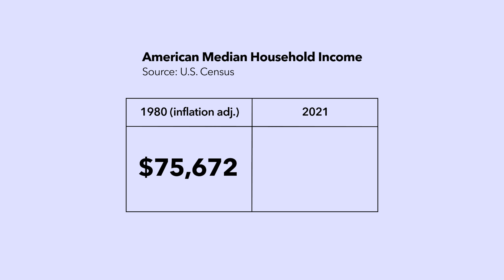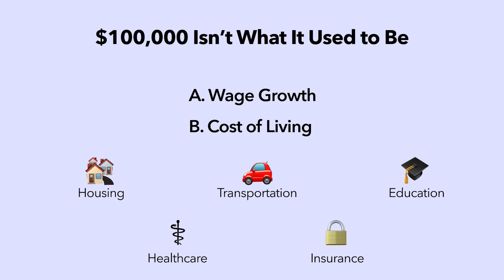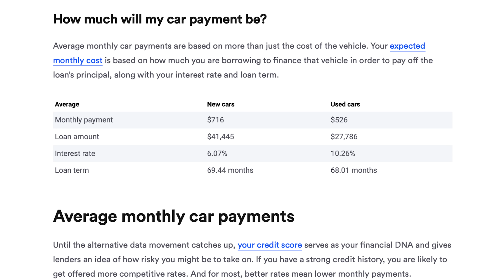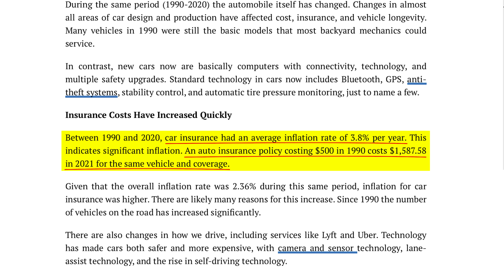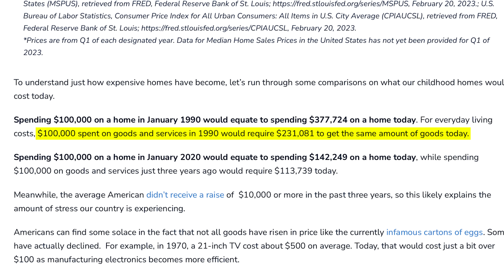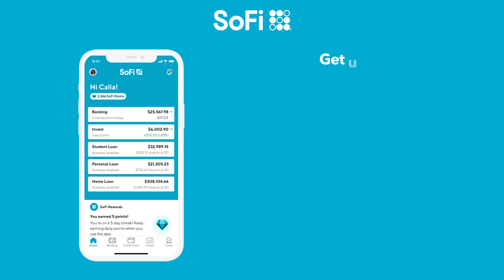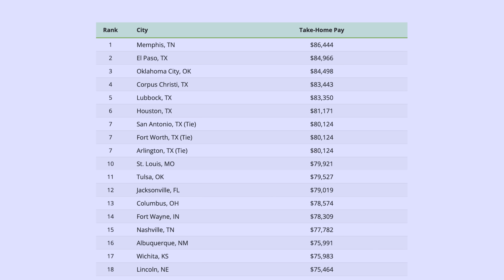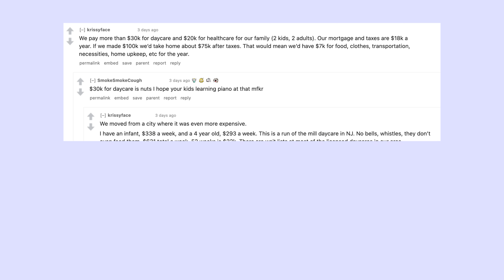Why People Making $100,000 Per Year Don’t Feel Rich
💸 Thanks SoFi for sponsoring this video, get up to 4.30% APY and $250 when you sign up and set up direct deposit ➭

$100,000 Per Year. Back when I was in high school that was the ultimate benchmark for “making it” and being considered rich. But is it really still "rich"? We try to answer that question.

FREE STOCKS:
🏆 WeBull (Get 6-12 Free Stocks worth up to $30,600 when you deposit $100) ➭
💸 SoFi Checking & Savings: Get up to 4.20% APY, pay no account fees and earn $250
when you sign up and set up direct deposit. Terms apply ➭

Timestamps:
0:00 - Intro
0:25 - Wage Growth
2:46 - Cost of Living Categories
3:01 - Housing
3:38 - Healthcare
4:07 - Transportation
5:51 - Insurance
6:10 - Education & Tuition
9:18 - Regional Areas & $100,000

Costs Have Increased Quickly,the same vehicle and coverage.